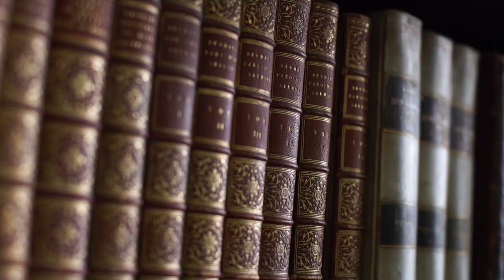Cardinal Vincent Nichols on Newman as an English Saint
'He wanted always to encourage people to be attentive to what was going on in their lives - not in a self regarding way - in a way that was looking for the presence of God, and the call to holiness. That was the topic of his first sermon as a young Anglican priest: the call to holiness, and I think that was a kind of leitmotif that went right through his whole life.'

We had such a brilliant conversation with Cardinal Vincent Nichols at his study behind Westminster Cathedral. We are so grateful to him for speaking from the heart about what this new English saint means to English Catholics, and to the world.